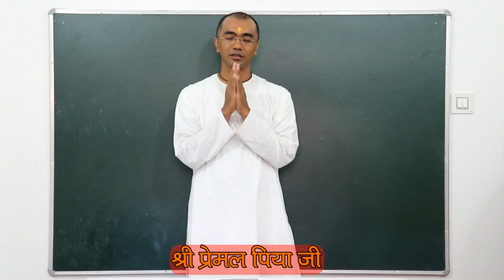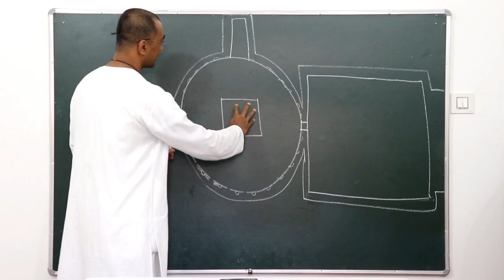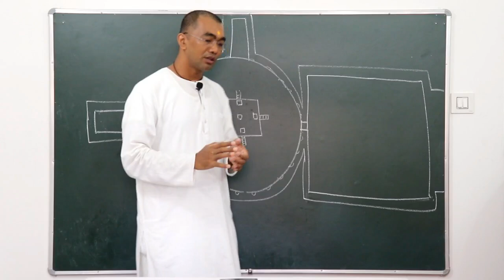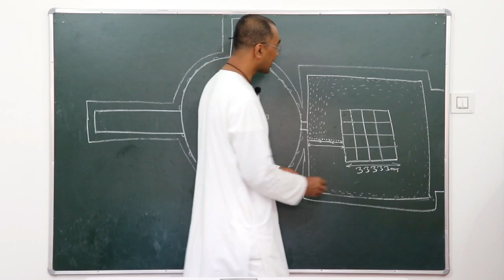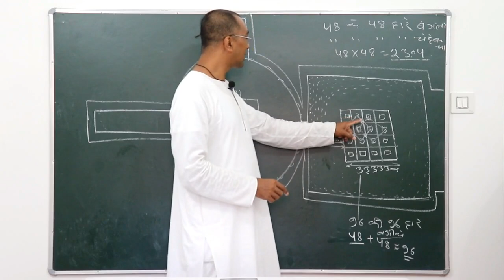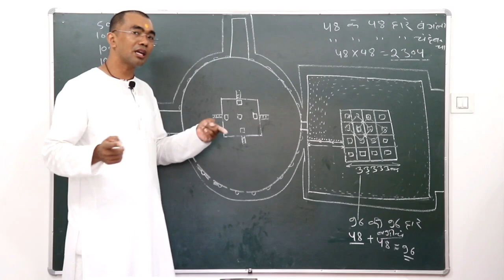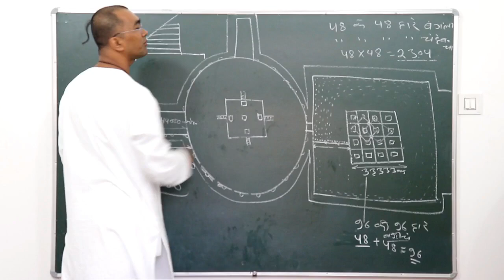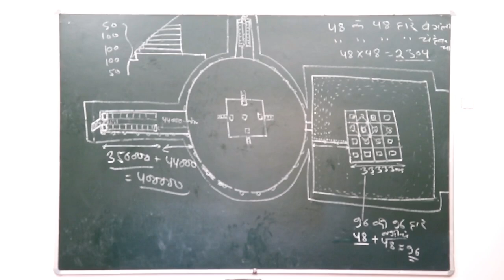चर्चनी प्रशिक्षण class 62,पुखराजजी(भाग-3),5 पेड़, 2 घाटी एवं बंगलों की 5-5 भोम,प्रशिक्षक:प्रेमल पिया